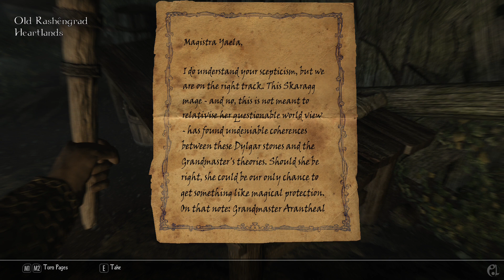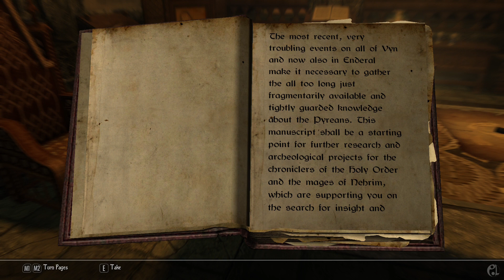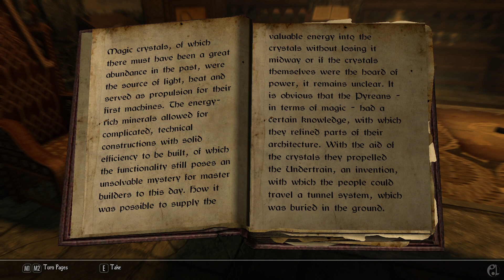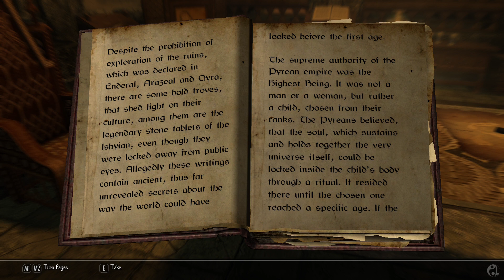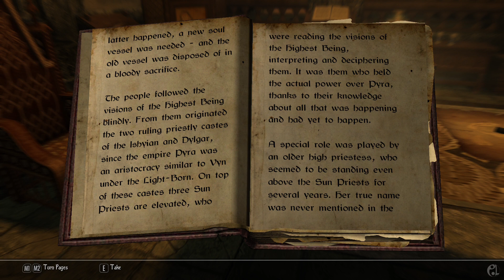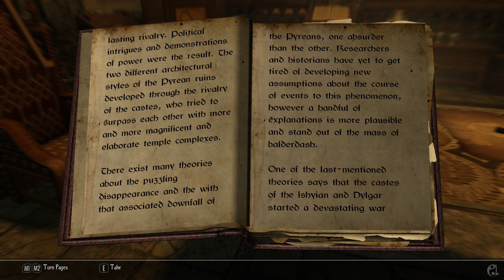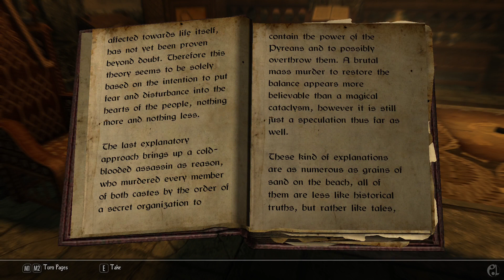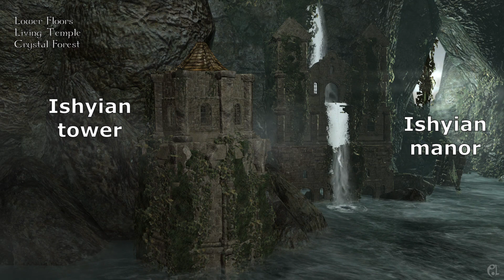Who were the Pyreans? - Enderal Mystery #4, part 1: the Warrior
This video has no spoiler alert, we are at the fourth mystery so I left it out, you know by now we'll leave no stone unturned. This time literally 😉

The Warrior fights for the Truth, the Wise Man understands the World, the Dark One dwells in its Secrets.

Some notes:
- I renamed the spaces of the Living Temple to give more clarity about where is what. In the game, the Undertrain station is actually the "Lower Floors", the rest has no name.
- I wasn't sure how to pronounce many of the Pyrean names, as they are never uttered in the game. And you can hear me at some point saying Ishỳian, but eventually I settled for Ìshyian, the way Tealor and Constantine pronounce it.
- There are no Pyrean cats in this video, I just suffer of the horrible impossibility to pronounce the word "castes" 🤣

This is only the first part of the mystery, the base for our investigation. I realized the mystery was too big for one video, and although I didn't want at first, I had to chop it up. It is all connected, even things I expected to touch on only in later mysteries. But with every difficulty comes an opportunity, and with so many little secrets to uncover I thought this might give you a chance to find at least some before watching the next parts. And believe me there is so much to bring to light. This is a hidden gift prepared for us by SureAI, a quest for which we need to revisit basically every place in Enderal, but with fresh eyes. It may sound absurd at first, but the answer is in the walls, in the columns, in the stones. Or better, the question.

I want to sincerely thank you for your support. If it sounded like I needed some, it was so. When I understood this mystery was going to be larger than the first three put together I got a bit scared. Plus the start was quite a leap of faith, much content that was planned for Enderal didn't make it into the final version, and I wasn't sure I wasn't chasing ghosts. My advice for you on this quest is to take it slow and simple. Revisit a place, any place, is it Ishyian or Dylgar? Was it a temple, a workshop, a palace, a tomb? And when you encounter something strange, things that don't seem to make much sense, think about what we read in the Legacy, and saw in the Living Temple. If you are stuck, visit another place. Once you see enough ruins, the patterns start emerging. And bring your shovel, we are going to have to dig deeper!

00:00 Run of Things
02:12 Lishari Peghast
07:52 Legacy
26:31 Dylgar
29:48 Ishyian
36:32 Living Temple
44:14 Dark Path
52:03 Lower Floors

And something that helped me a lot in the investigation, as you will see in part 2:

.. and Simon W. Autenrieth

Event Theme I & II (living temple), by Marvin Kopp
Burnt Flesh (music box) - Verbranntes Fleisch (spieluhr), by Marvin Kopp